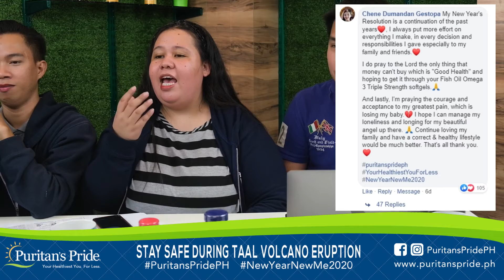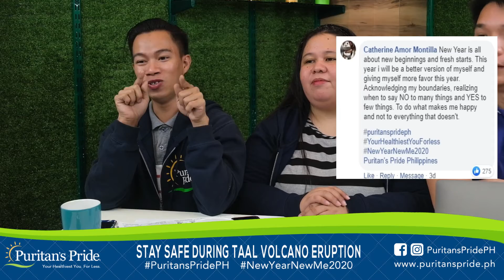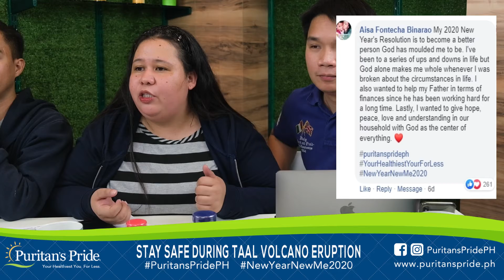Stay Safe during Taal Volcano Eruption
Stay safe during the eruption of Taal Volcano. Learn about the things you should do before, during and after a volcanic eruption.

Learn how you can help the people affected by the Taal Volcano eruption.

And win prizes along the way!

PS: We will also announce the winner of our FB contest, What is your New Year’s Resolution?.